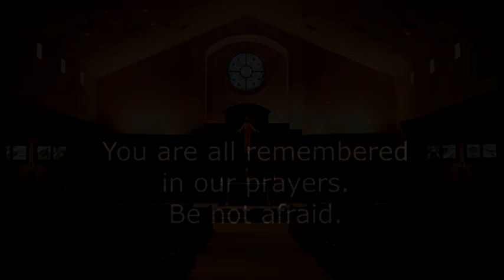Father Fallon's Message Do Not Be Afraid, March 19, 2020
Fr. Fallon, pastor of Prince of Peace Catholic Parish in Hoover, AL speaks to his parishioners.  God is Love; perfect love drives out all fear.